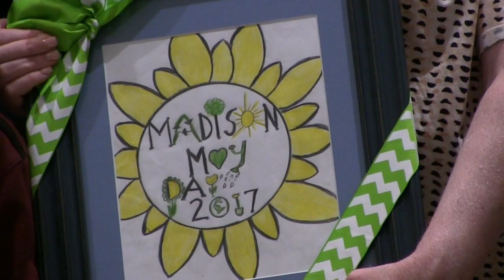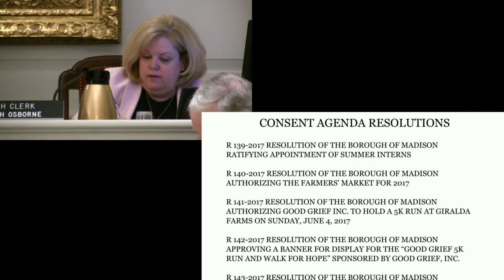The April 24, 2017 Madison, NJ Borough Council Meeting